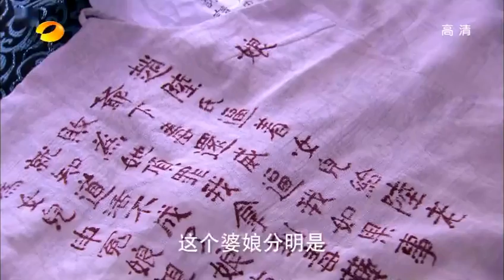【云襄传 】陆贞去大理寺击鼓鸣冤《陆贞传奇》第44集 赵丽颖 陈晓 杨蓉｜Legend of Lu Zhen